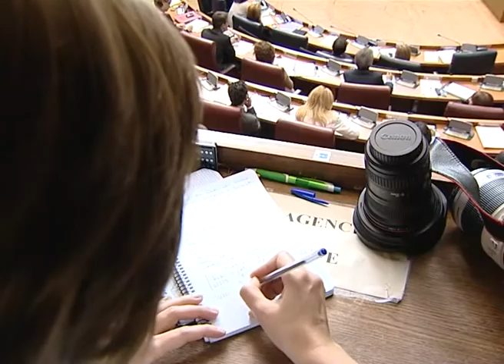061611 NOTICIA Camps debate de investidura.mp4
Camps propone una reforma del sistema electoral para que los ciudadanos elijan a los diputados por circunscripciones
El President de la Generalitat, Francisco Camps, ha propuesto en Les Corts una reforma del sistema electoral para que los ciudadanos elijan a los diputados por circunscripciones.